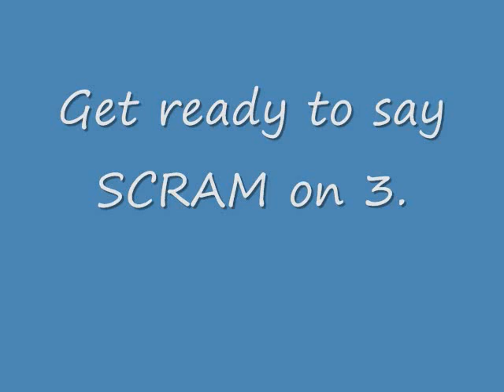USC 2008 Rose Bowl Champions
USC 49, Illinois 17   The Sweet Escape   Gwen Stefani